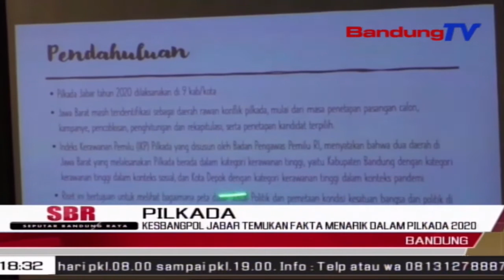Kesbangpol Jabar Temukan Fakta Menarik Dalam Pilkada 2020 | SBR | BANDUNGTV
SBR | BANDUNGTV | HANY SHANDRA | Badan Kesatuan Bangsa dan Politik, Kesbangpol Jawa Barat temukan sejumlah fakta menarik dalam pilkada serentak tahun 2020. Sejumlah pelanggaran hingga kini disinyalir sudah dapat diatasi oleh Bawaslu, termasuk pelanggaran terkait netralitas ASN yang marak terjadi, di Pilkada Kabupaten Bandung.